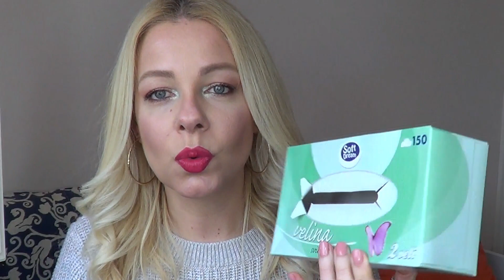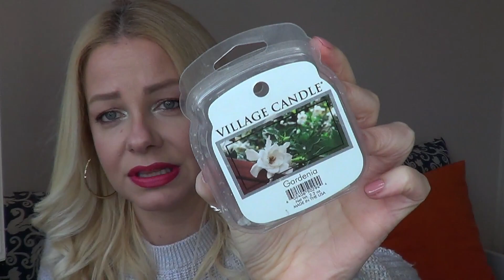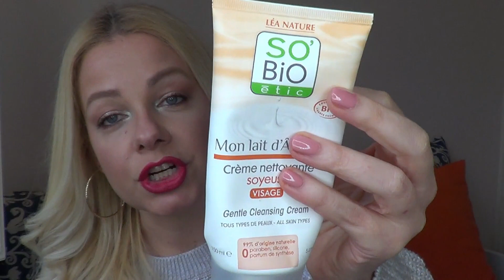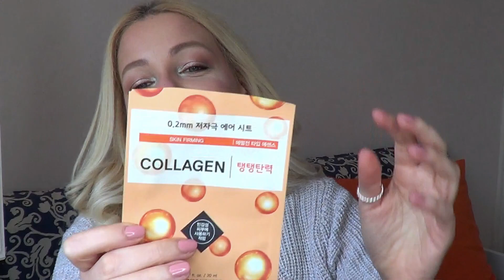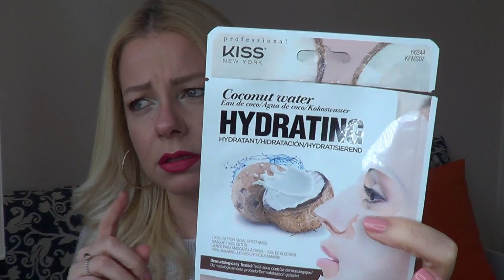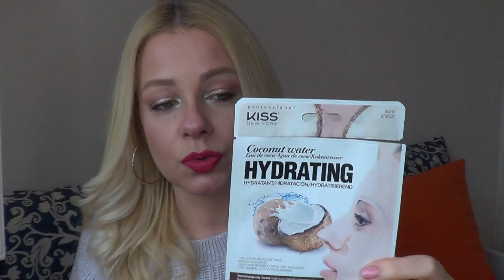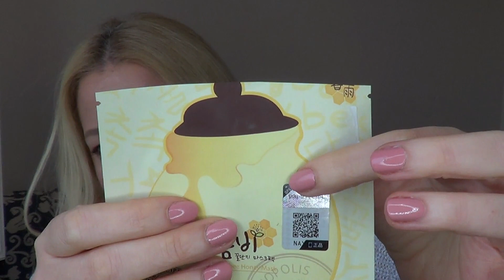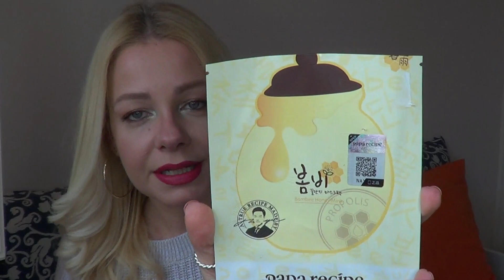🌸PRODOTTI FINITI🌸 Marzo'19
Se ti va di sostenere i miei video ed il mio canale e non farlo sparire nel buco nero di Youtube, che non da visibilità ai canali più piccoli, lascia un pollice su 👍🏻 ai miei video. Il tuo feedback permetterà ai miei video di avere un po' più di visibilità GRAZIE di ❤️

★  MAKEUP ★
- Viso
Clinique Even better refresh Cardamom
Benefit cosmetics Hoola
Benfit cosmetics Dandelion

- Occhi
Lime crime Venus XL 2

- Labbra
Neve cosmetics Dessert a levres Strawberry sundae

- Smalto
Essie Young wild & me